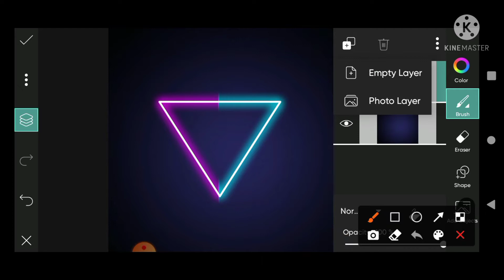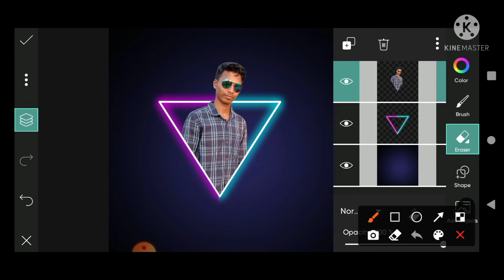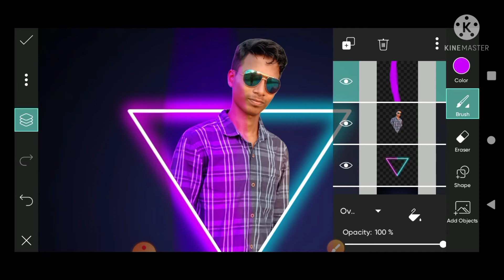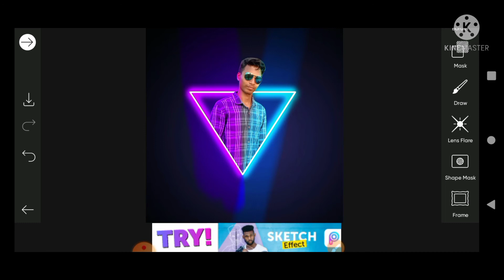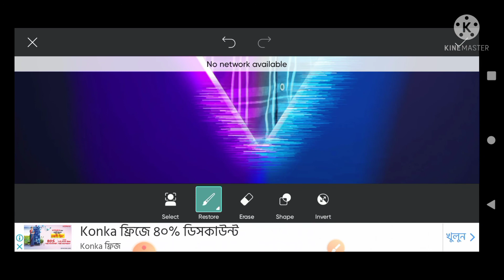Picsart Neon Triangle Concept 🔥 || Picsart Photo Editing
{ ◀️ DOWNLOADE }

                ↘️COLOUR PANEL & PNG⤵️